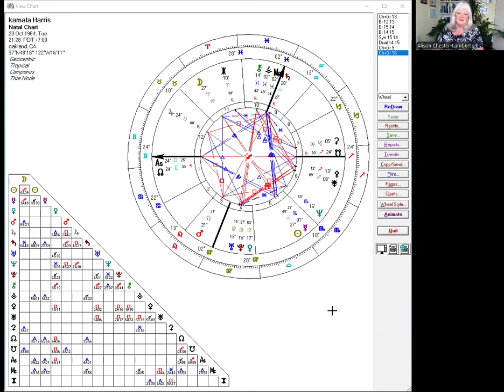22nd July. Sun has Moved into Leo and a Quick Look at Kamala Harris.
What shifts as the Sun moves from Cancer to Leo?
What does the birth chart of Kamala Harris say about her?